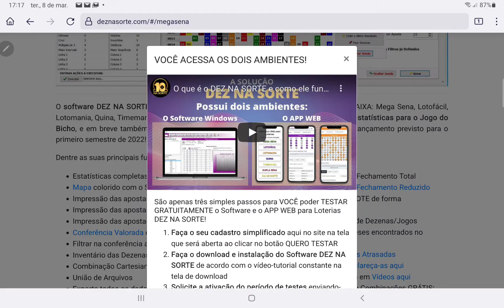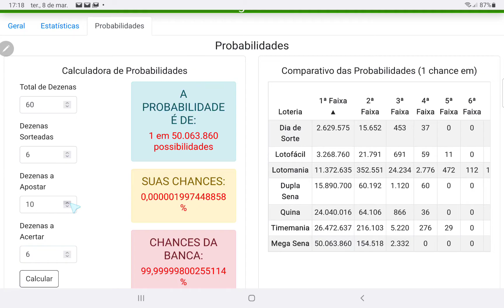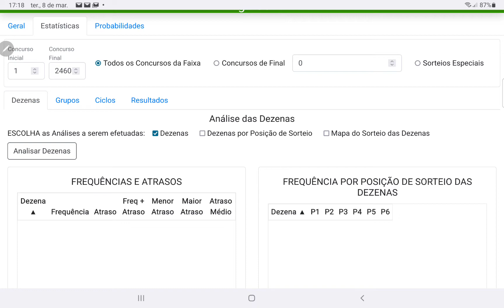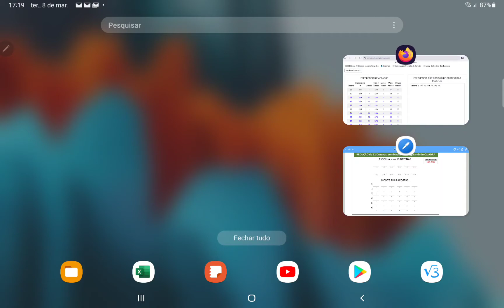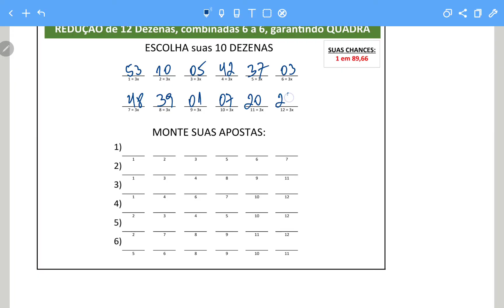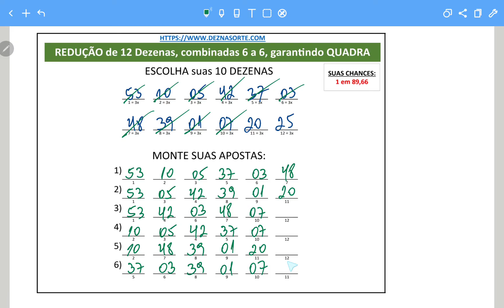FAÇA ISSO para GANHAR na MEGA SENA com 12 dezenas em uma redução com uma QUADRA garantida!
Você quer ganhar na MEGA SENA? Aprenda a apostar com 12 dezenas em apenas 6 apostas,  aplicando a redução de um fechamento lotérico para garantir no mínimo uma QUADRA!!!